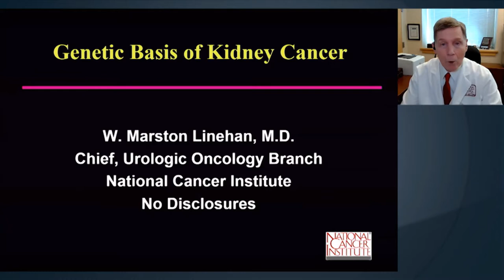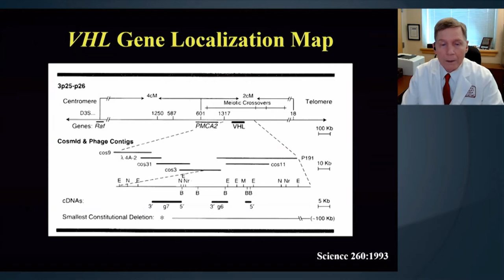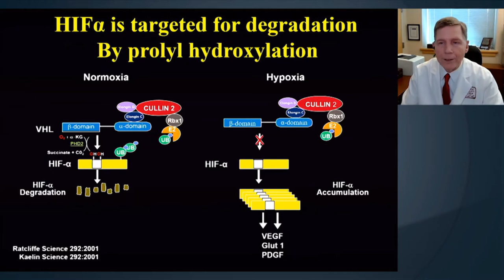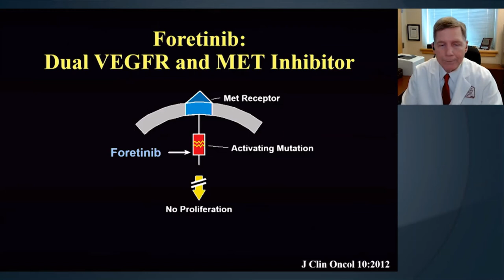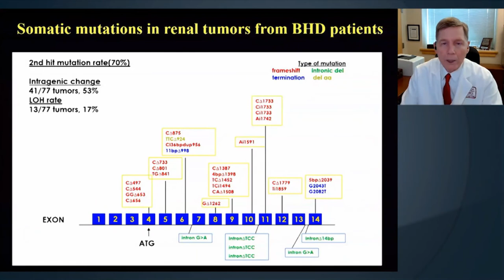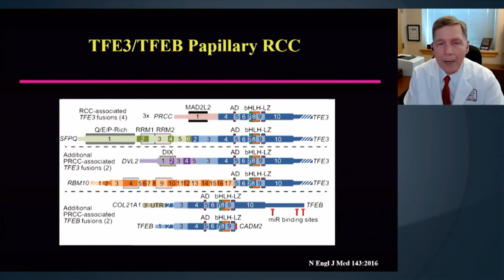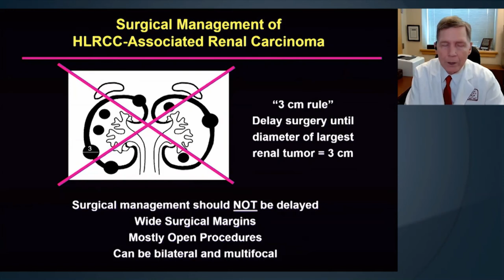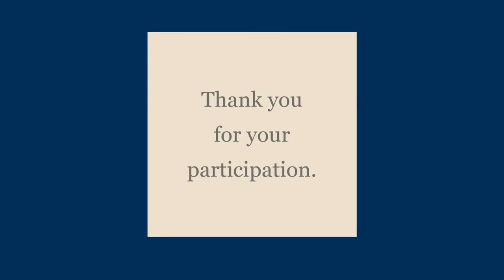5.24.2021 Urology COViD Didactics - Genetic Basis of Kidney Cancer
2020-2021 AY: Week 29 for Urology Collaborative Online Virtual Didactics (COViD)

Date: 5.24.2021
Topic: Genetic Basis of Kidney Cancer
Speaker: W. Marston Linehan, MD